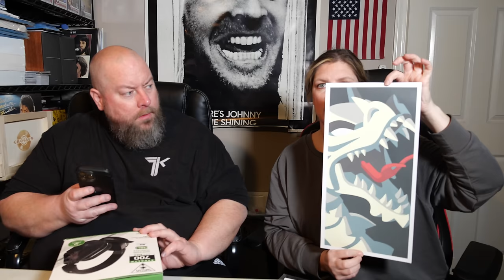I bought a $1,300 HIGH END Electronics TARGET Return Pallet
XBOX, BOSE, SONY Electronics returns MYSTERY BOX today!!   We have no idea what we might get! No manifest so ANYTHING is possible inside!  EVERYTHING in todays video is for sale, a lot of it is for sale in our ebay store!

Clint Miller
484 E. Carmel Dr. 127

Whatnot is the #1 Collectibles Auction Platform in the world!
Buy & Sell Sports Cards, Pokemon, Funko Pops, Comic Books, Sneakers & More!